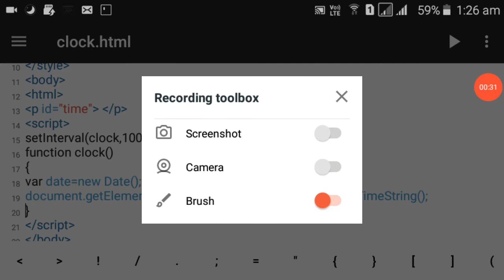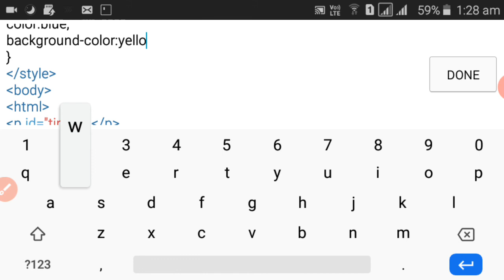build a clock with a JavaScript program || digital clock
is video me mai bataya hu javascript me clock ko kaisa bana sakate bolakar bataya hu